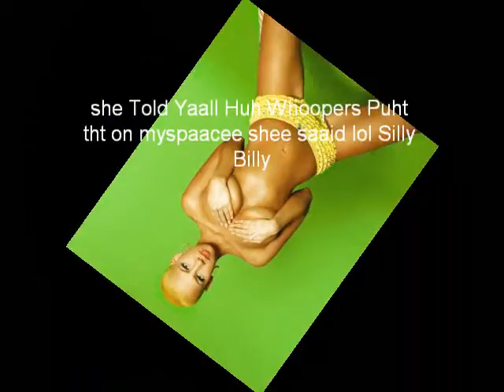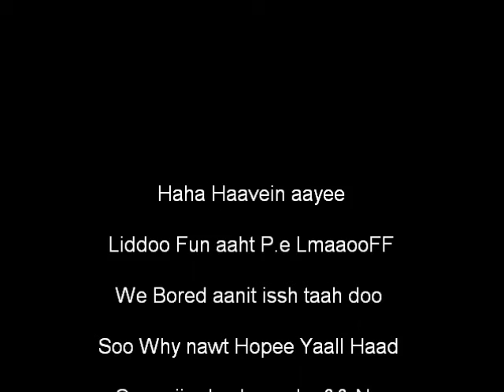Fun at P.e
Peewee,Shaaneecee,Me,Tealaa Juss aaht p.e Our 1oth qraade Yr Bored iMaa Miss Dem Daays Lol :)